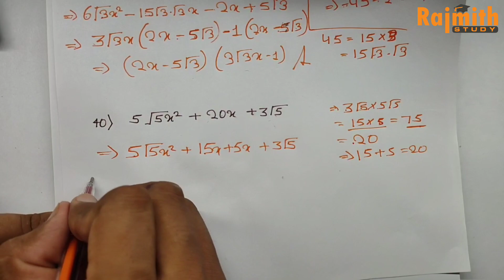Ex 3C Q31 to Q40 Class 9 Factorisation Of Polynomials | CBSE | RS Aggarwal | Rajmith study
Book - NCERT
Class - 9
Chapter -Factorisation Of Polynomials
Exercise 3C

                                                  Mathematics Books

NCERT Class 9 mathematics Book
RS Aggarwal Class 9 Mathematics Book
Start Up Mathematics Class 8 Mathematics book
R S Aggarwal Class 8 Mathematics Book

Rajmith Study